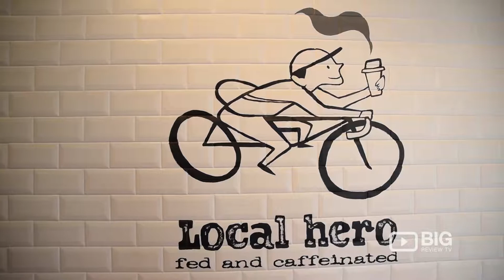Local Hero Coffee House in Fulham London serving Good Food and Coffee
Local Hero is a compact, independent coffeehouse serving espresso, creative cafe fare and pastries.

Local Hero
640 Fulham Road London United Kingdom SW6 5RT